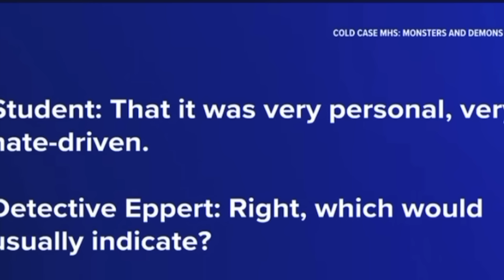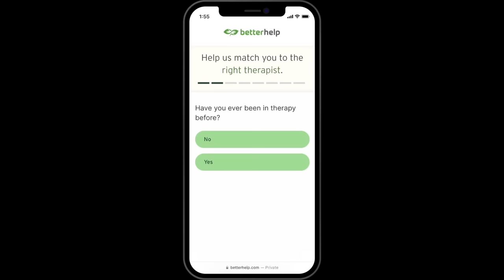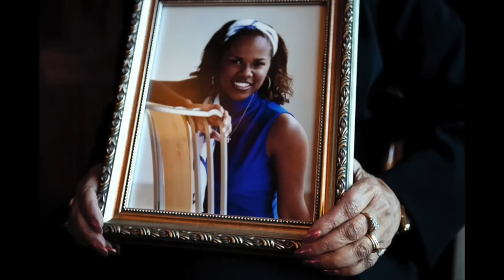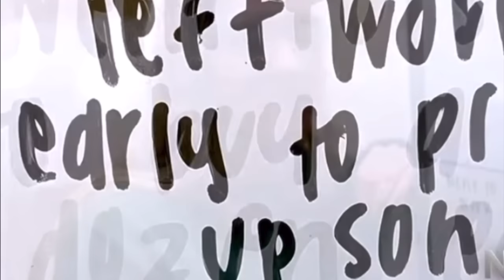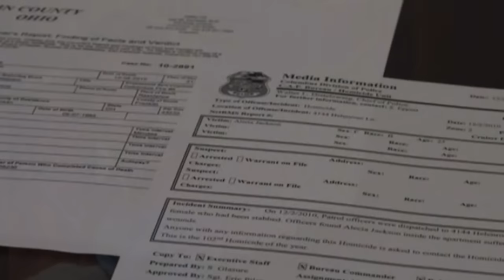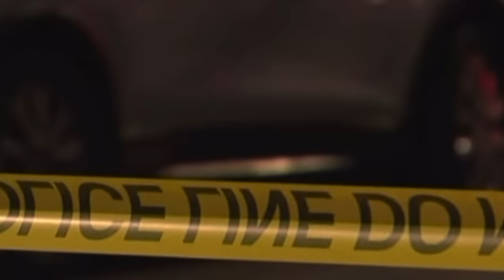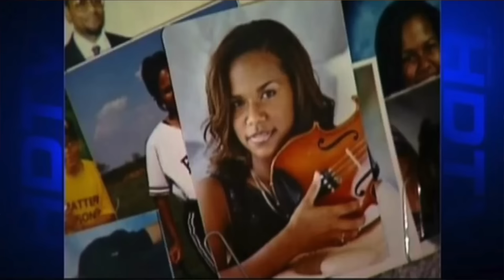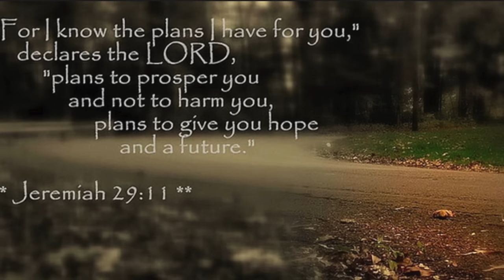The Jealous Woman : Alicia Jackson - stabbed in front of her son + UNSOLVED for 12 years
☺︎ For Beats and Music for your channel go to Justyn F.